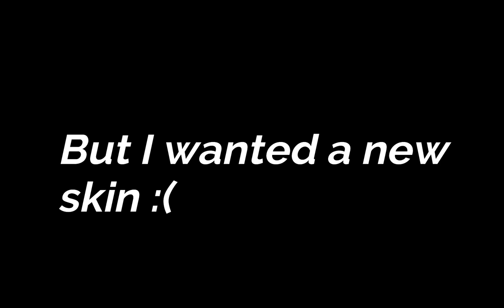My first unusual from the character crate in Arsenal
Took me about a year to get one of these.